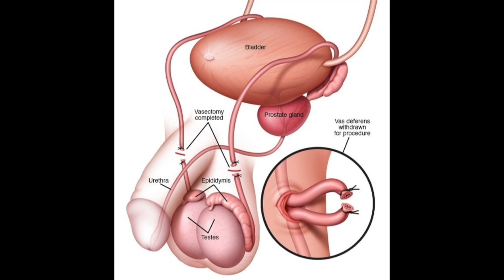VASECTOMY myths and facts